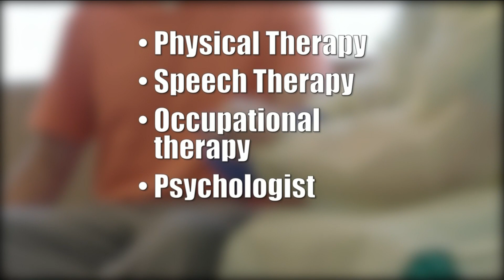Brain Fog and Heart Damage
For those recovering from COVID-19, it can be a long path to recovery to feel all the way normal or adjusting to a new normal.